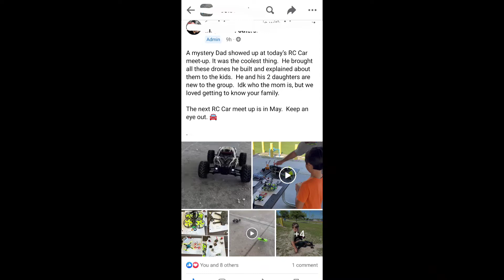Making an impression, and planting the seed. FPV and S.T.E.M for the youth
My children are homeschooled. we have recently  joined a local Facebook group of homeschooling who do weekly field trips  for social interaction. this week I decided to join them for their monthly RC meet up at a local park (the same park where my video "flownado" was made).  I put together a small presentation for them to learn about  different  type of FPV drones and their uses. along with a rough schematic using old parts to explain all of the elements of an FPV drone and how they work together. and brought a set of box goggles for ride alongs.